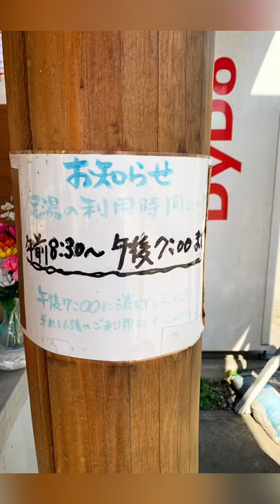『駅にある無料の足湯 湯野上温泉駅』🏣福島県会津